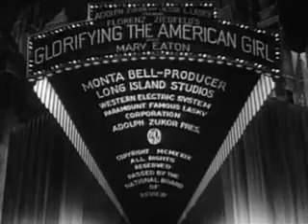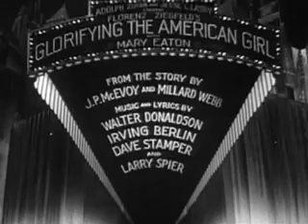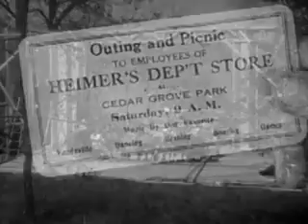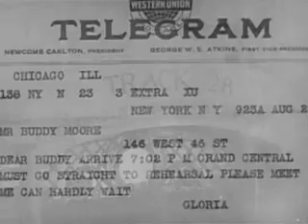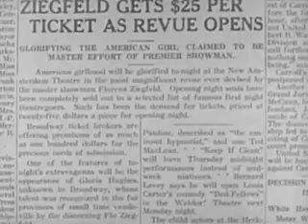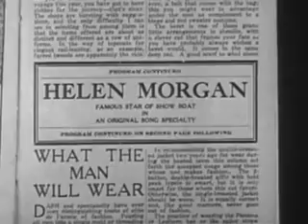Glorifying The American Girl (1925) Free Full Classic Movies